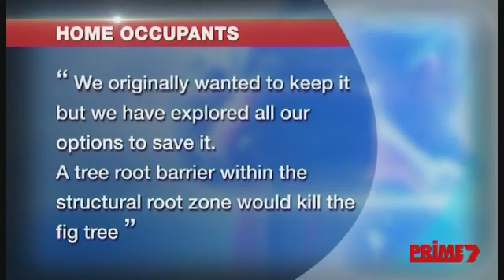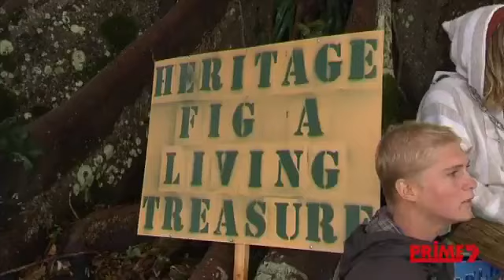200 year old Moreton Bay Fig in Lennox Head - Prime News